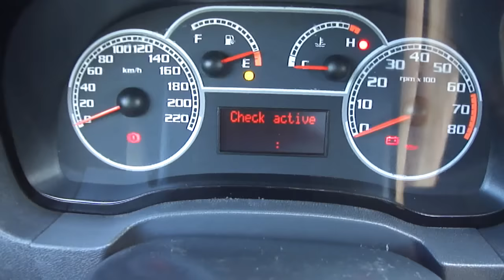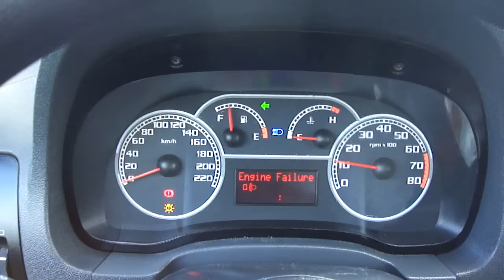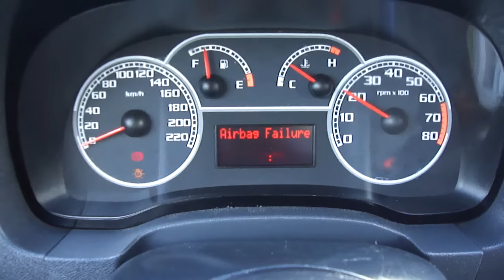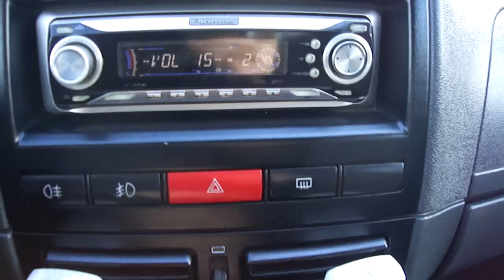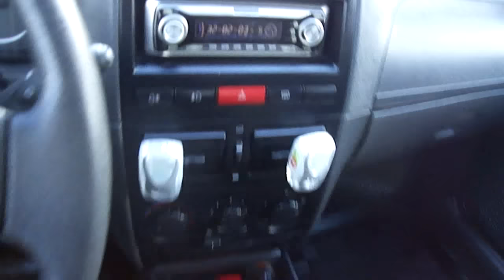2007 Фиат Альбеа. Обзор (интерьер, экстерьер).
2007 Фиат Альбеа. Обзор (интерьер, экстерьер, двигатель).